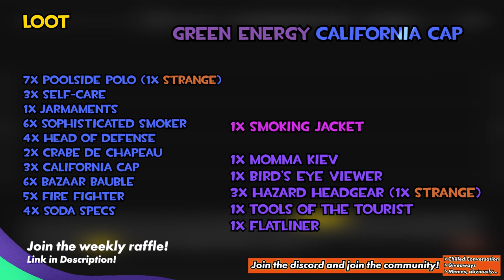UNUSUAL AGAIN! SUMMER 2020 CASE UNBOXING! - TF2 Weekly Unboxing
pog two weeks in a row

A big thank you to Ronald_D_D for creating our new intro! Go support him!

If you want to donate to our unboxings, you can send us trade offers